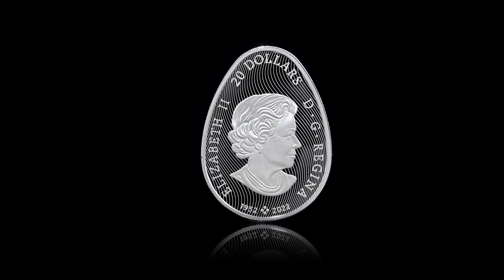2024 Canada $20 Traditional Ukrainian Pysanka 1 oz Fine Silver Coin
Colourfully captivating, an intricately written pysanka is a breathtaking celebration of life and rebirth! It is more than an Easter egg—each one is a work of art that is steeped in tradition, with carefully layered colours and centuries-old motifs that are as meaningful as they are mesmerizing. Through its colourful artistry, this egg-shaped coin pays tribute to Ukrainian-Canadian culture through an art form that has become a cherished part of Canada’s vibrant multicultural heritage.

SPECIAL FEATURES
-The selective application of rich colour allows every detail to shine, and adds an incredible vibrancy that is perfectly in step with a real pysanka.
-A celebration of the proud traditions of Ukrainian-Canadians, whose contributions have helped shape Canada’s multicultural heritage.
-Crafted from 99.99% pure silver with a low mintage set to just 8,500 coins. -The first egg-shaped coin sold out fast—and this one is sure to be just as popular!
-A timeless cultural celebration of Easter, or a meaningful gift for any springtime occasion!
-A perfect fit with collectors seeking uniquely shaped coins any collectibles that combine skilful engineering with breathtaking artistry!